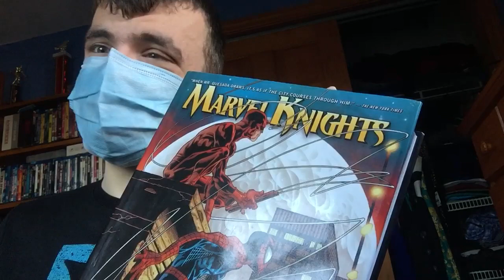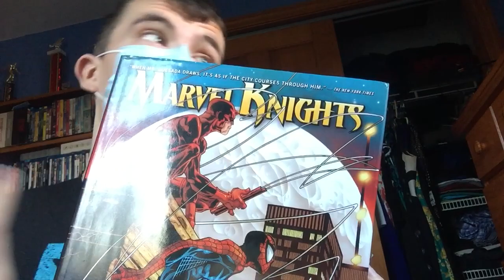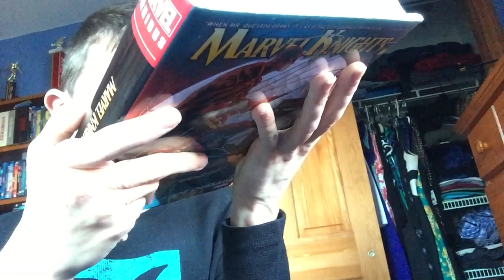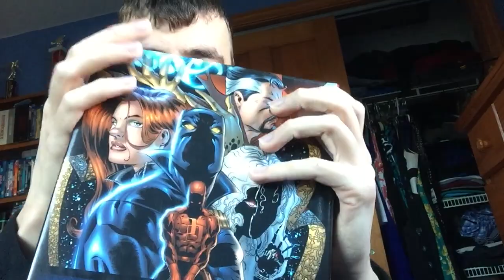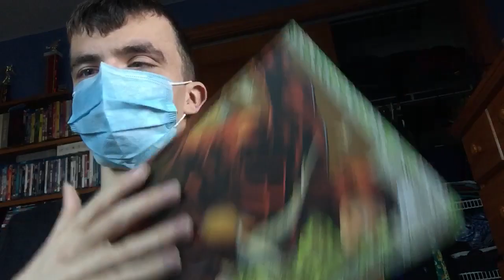Omnibus Fridays Episode Nineteen - Marvel Knights Omnibus